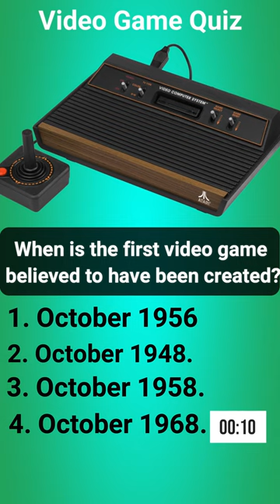Video Game Quiz : When is the first video game believed to have been created?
In October 1958, Physicist William Higinbotham created what is thought to be the first video game. It was a very simple tennis game, similar to the classic 1970s video game Pong, and it was quite a hit at a Brookhaven National Laboratory open house.

Tennis for Two
First video game
1958